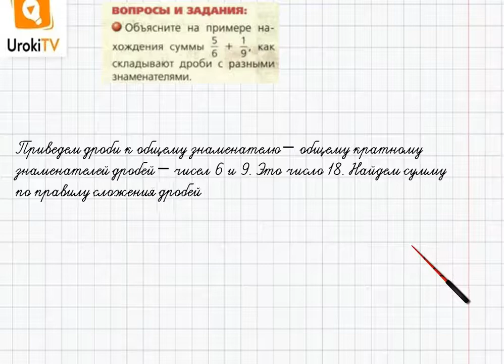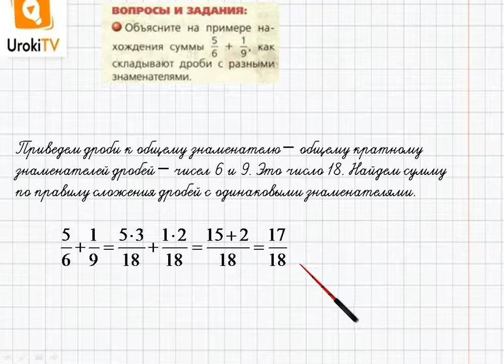Задание №1 §2. Вычисления с дробями - ГДЗ по математике 6 класс (Бунимович)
В данном номере объясняем примере нахождения суммы, как складывают дроби с разными знаменателями.